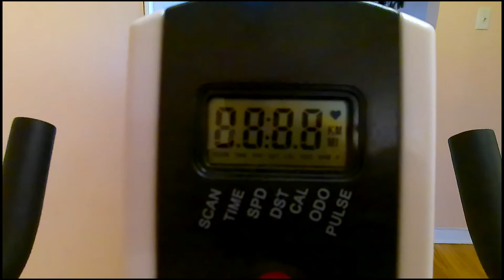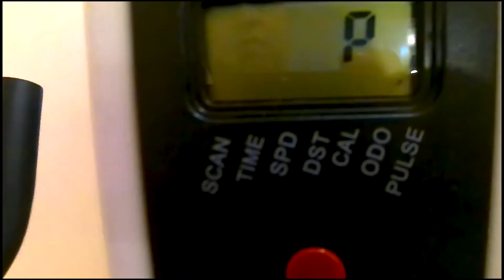Ejercicios en bicicleta fija para principiantes (introducción) Cont..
Atento que que les vamos a estar enseñando una serie de ejercicios en bicicleta fija comenzando desde cero pero de forma divertida simple y sin presión, vamos a comenzar con 20 minutos que ese sera el próximo video que vamos a poner. Ponte en forma con Cheche Toirac ,